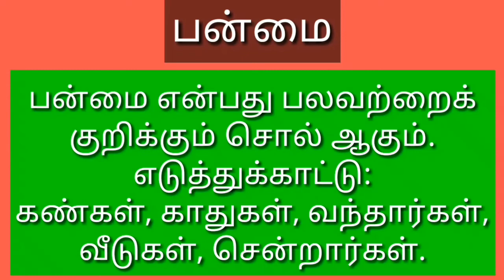எண் என்றால் என்ன ? அது எத்தனை வகைப்படும்?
தமிழில் உள்ள அனைத்து நூல்களையும் Tamil classroom channel மூலமாக உங்களுக்கு வழங்குவதே நமது் நோக்கமாகும்.

ஒவ்வொரு வீடியோவாக அப்லோட் செய்து வருகிறோம்,நமது சேனலில் ஏதேனும் குறை இருந்தாலோ, அல்லது உங்கள் கருத்துக்களை comment செய்யவும்.
நன்றி.